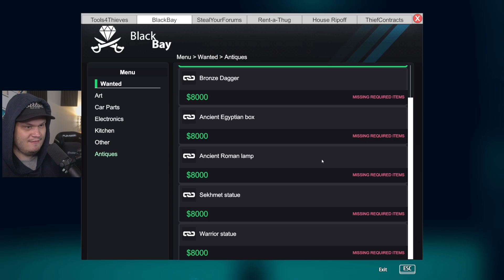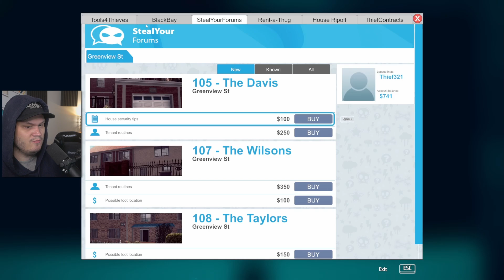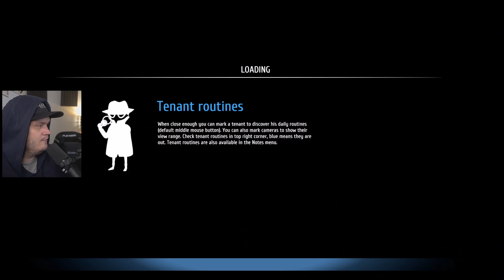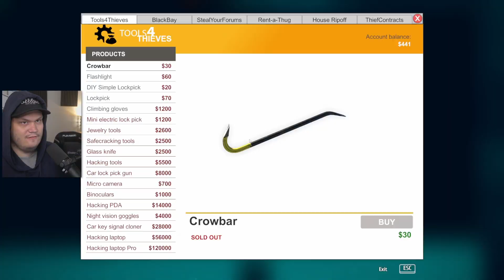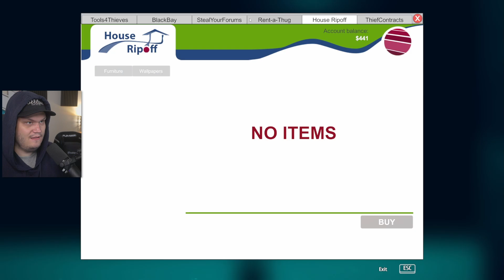LÄTT ATT BLI IVRIG! | Thief Simulator - #3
Intro/Outro Låt:
• Swing Jamie Berry Ft. Octavia Rose - Delight